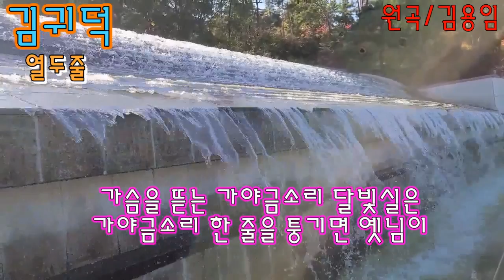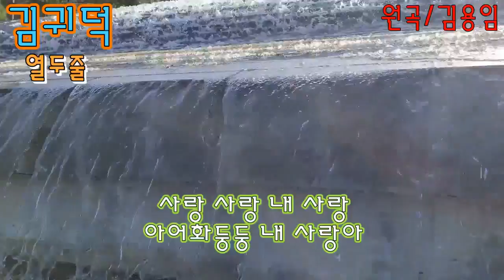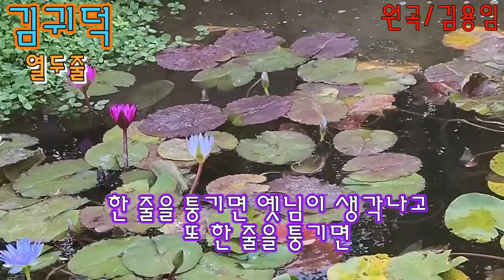가수 김귀덕 열두줄 원곡 김용임 가사자막 k-pop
열두줄  원곡 김용임

가슴을 뜯는 가야금소리 달빛실은가야금소리 한 줄을 퉁기면 옛님이생각나고 또 한 줄을퉁기면 술맛이 절로난다퉁기당기 둥기당기당둥기당기 둥기당기당사랑 사랑 내 사랑아어화둥둥 내 사랑아열두줄 가야금에 실은그 사연 어느누가 달래 주리오
가슴을 뜯는 가야금소리구곡간장 애타는소리한 줄을 퉁기면 옛님이 생각나고또 한 줄을 퉁기면술맛이 절로난다둥기당기 둥기당기다둥기당기 둥기당기다사랑 사랑 내사랑아어화둥둥 내사랑아열두줄 가야금에 실은그 사연 어느 누가달래주리오